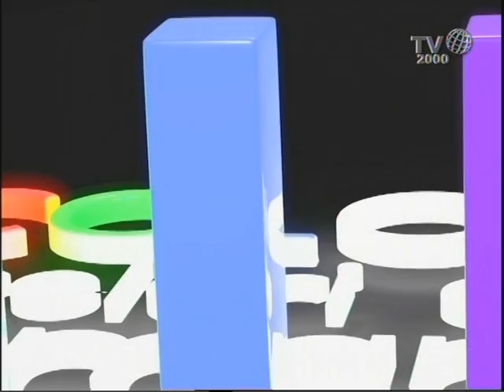Colors, i colori delle domande: Pino Caruso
Michele Sciancalepore, nello spazio Azzurro di Nel cuore dei giorni, all'interno della nuova rubrica Colors, i colori delle domande, intervista Pino Caruso, attore e scrittore, interprete di molti spettacoli di successo, attualmente in tournée con "Il berretto a sonagli" di Luigi Pirandello.